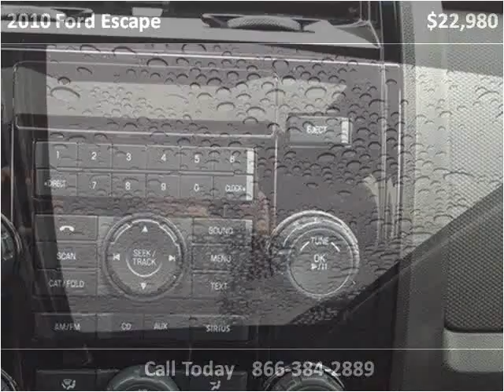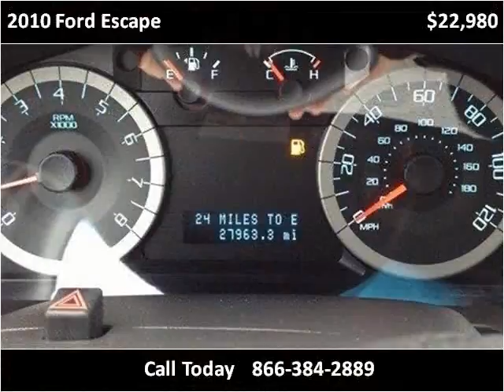2010 Ford Escape Used Cars Pittsburg PA